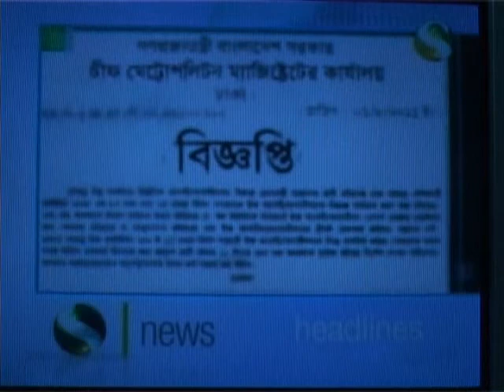Interview of Barrister Rafique ul huq Nurul Wahid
Interview of Barrister Rafique ul huq